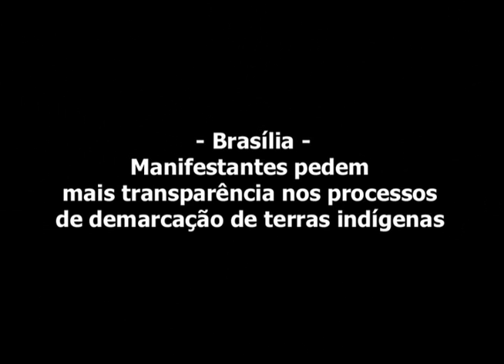Manifestação pede transparência na demarcação de terras indígenas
Fotos / Marcello Casal Jr/ABr

Brasília - Manifestantes pedem mais transparência nos processos de demarcação de terras indígenas